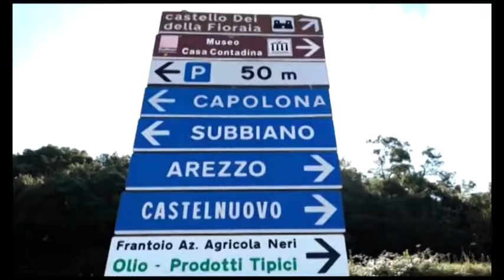Fusione Ortignano Raggiolo-Bibbiena, via libera al referendum